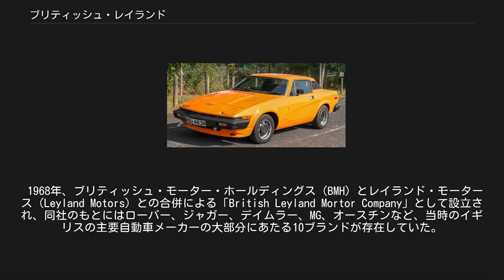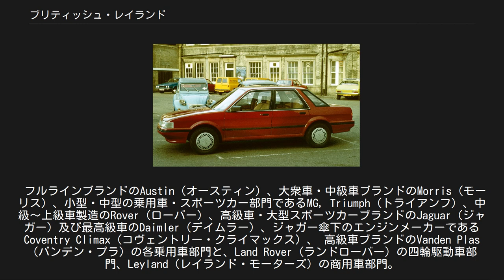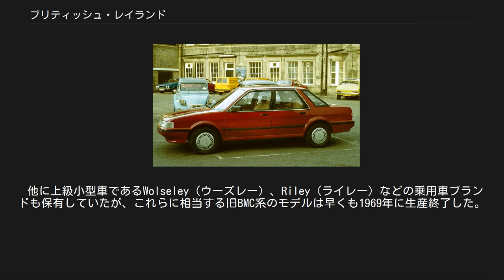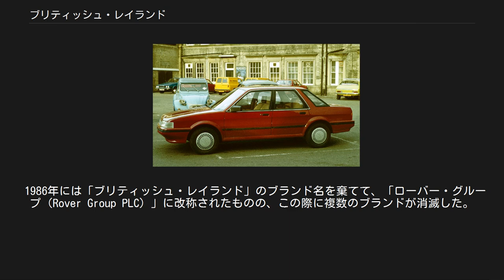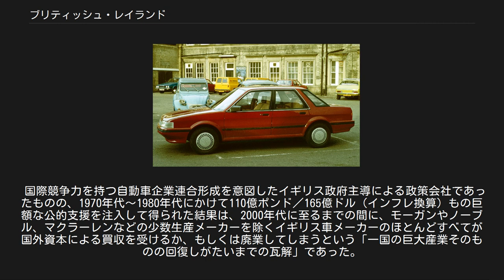ブリティッシュ・レイランド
ブリティッシュ・レイランド（British Leyland ）は、かつて存在したイギリスの自動車会社である。
 1968年、ブリティッシュ・モーター・ホールディングス（BMH）とレイランド・モータース（Leyland Motors）との合併による「British Leyland Mortor Company」として設立され、同社のもとにはローバー、ジャガー、デイムラー、MG、オースチンなど、当時のイギリスの主要自動車メーカーの大部分にあたる10ブランドが存在していた。
 1960年代後半のイギリス重工業全体の停滞、主要な輸出先であるアメリカ合衆国での、排ガス規制/安全規制などに対する技術開発の遅れによる競争力の低下、日本車との競合による販売台数低下などの要因により、イギリス資本の自動車製造会社BLMCの業績が大幅に悪化した。
それに対してイギリス労働党政権は他の重工業と同様に同社を国有化し、1968年に「British Leyland（ブリティッシュ・レイランド）」を発足させた。
 オースティン・モンテゴ トライアンフ・TR7 ジャガー・XJ6（シリーズ2） 当時保有していたおもな部門は、次のとおりである。
 フルラインブランドのAustin（オースティン）、大衆車・中級車ブランドのMorris（モーリス）、小型・中型の乗用車・スポーツカー部門であるMG, Triumph（トライアンフ）、中級〜上級車製造のRover（ローバー）、高級車・大型スポーツカーブランドのJaguar（ジャガー）及び最高級車のDaimler（デイムラー）、ジャガー傘下のエンジンメーカーであるCoventry Climax（コヴェントリー・クライマックス）、 高級車ブランドのVanden Plas（バンデン・プラ）の各乗用車部門と、Land Rover（ランドローバー）の四輪駆動車部門、Leyland（レイランド・モーターズ）の商用車部門。
 ことに乗用車部門では、大衆車から高級車、さらにはスポーツカーに至るまでのあらゆるクラスにおいて、同級車種での競合ブランド・モデルを過剰に抱え込む状況となった。
もともとオースティンとナッフィールドの大手2社合同企業であるBMCでは特にその傾向が強く、1950年代からなりふり構わぬバッジエンジニアリングが横行していたが、レイランドおよびローバー系の各ブランドまでも合流したことで、社内競合するモデルが新たに多数生じ、非効率の悪弊はより強まってしまっていた。
 他に上級小型車であるWolseley（ウーズレー）、Riley（ライレー）などの乗用車ブランドも保有していたが、これらに相当する旧BMC系のモデルは早くも1969年に生産終了した。
また、有名な小型車のMini（ミニ）もオースティンおよびモーリスのブランドで生産していた（後年ローバーにブランドを変える）。
 国有化後も経営状態悪化には歯止めが利かず、ついに破産寸前となった1975年に半国営化され、持ち株会社「British Leyland Motor Corporation Ltd.(BLMC)」（1978年、「BL Ltd.」に改称）のもとに再組織された。
 1986年には「ブリティッシュ・レイランド」のブランド名を棄てて、「ローバー・グループ（Rover Group PLC）」に改称されたものの、この際に複数のブランドが消滅した。
さらにオースティンやモーリス、トライアンフの一部のモデルは、提携先の本田技研工業のモデルのバッジ・エンジニアリングとなった上に、その後も幾度かの公的資金による救済、そして外国自動車メーカーとの提携、売却を受けながら縮小・解体される傾向となった。
2005年に、最終的な存続会社となっていた「MGローバー（MG Rover Group）」が倒産したことによって消滅した。
 国際競争力を持つ自動車企業連合形成を意図したイギリス政府主導による政策会社であったものの、1970年代〜1980年代にかけて110億ポンド／165億ドル（インフレ換算）もの巨額な公的支援を注入して得られた結果は、2000年代に至るまでの間に、モーガンやノーブル、マクラーレンなどの少数生産メーカーを除くイギリス車メーカーのほとんどすべてが国外資本による買収を受けるか、もしくは廃業してしまうという「一国の巨大産業そのものの回復しがたいまでの瓦解」であった。
また、同社は1970年代におけるイギリス製造業の悪しき象徴――「常態化したス...